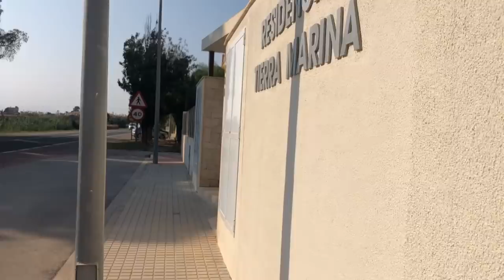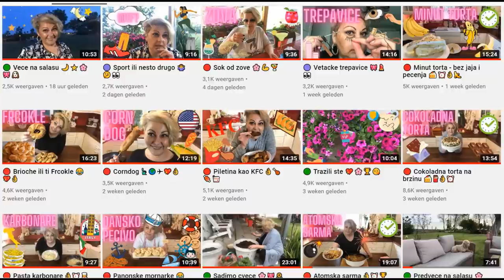🟣 Apartman na prodaju 🌴🌞🌊💃🏻👙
Mnogi od vas su zeleli da im pokazem apartman u kom sam odsela za vreme mog boravka u Spaniji pa eto mali home tour a za one koji su zainteresovani moze i da se kupi jer je na prodaju 🥂💰💶